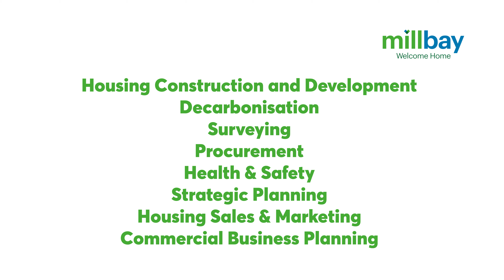We're recruiting | Mill Bay Homes - Non Executive Director